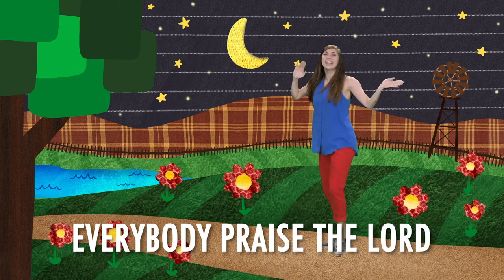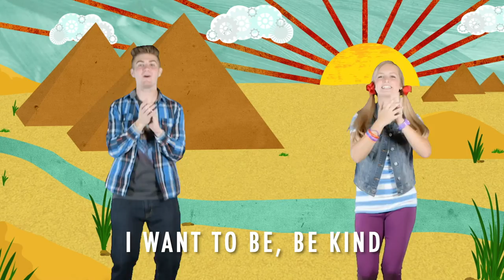Preschool/Kindergarten 9-5-21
Hey NH Kids! join us this week as we continue to learn how to be kind to others.